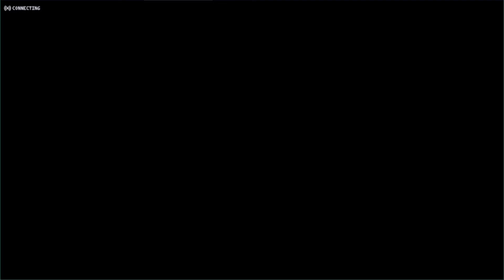HISTORIA DEL EVENTO BATALLA CONTRA LA CONFUSION - Sword Art Online Alicization Rising Steel